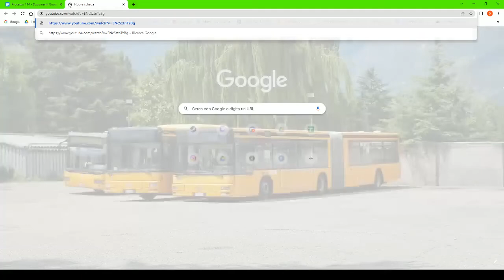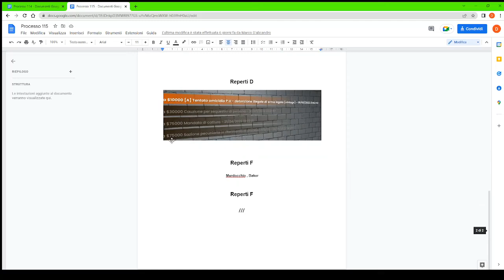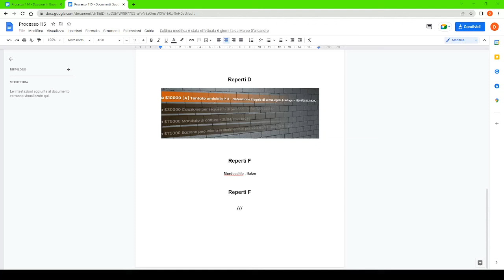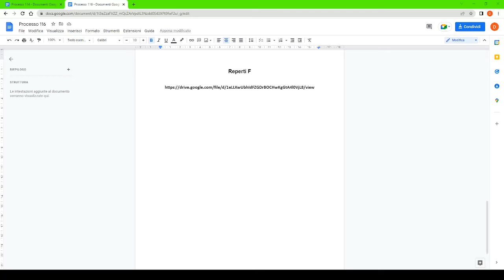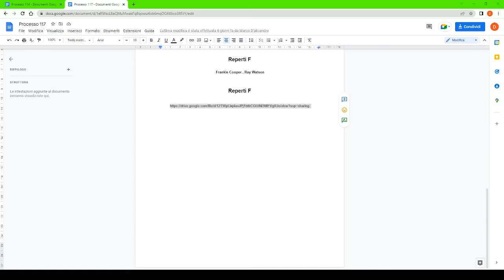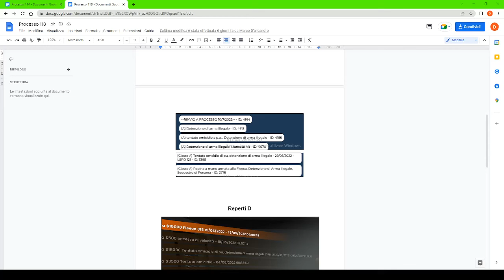[IMPERO STAFF] - Giudice di IMPERO RP e ricerca Cavigliere #05